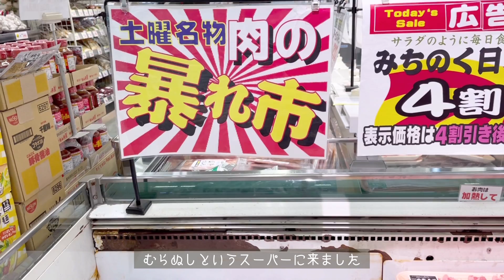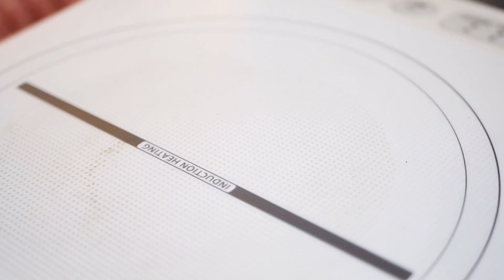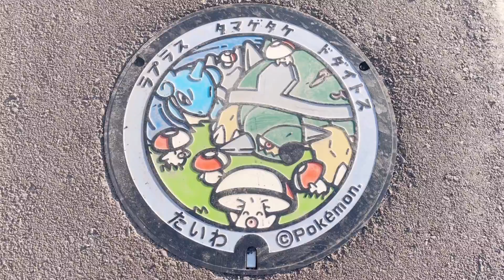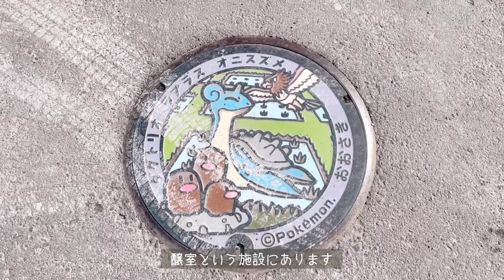〖 vlog 〗 仙台 OLのおいしい休日 ￤ 仙台カフェ 巡り￤ 生鮮館むらぬし ￤ ポケふた ￤ ネイル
こんにちは〖27と微睡む仙台〗の27(ﾕﾅ)ですᜊﬞﬞ 𓈒𓏸
今回は友人と行った 仙台カフェ や 宮城の ポケふた 巡り、おうちでやったすき焼きのお話など。
ネイルもちらっと映しますよ〜！

00:00 opening
00:44 Satomi kiln
01:42 Cafeモンサンルー
03:22 スーパー 生鮮館むらぬし
03:55 すき焼き🥩
06:35 ネイル
06:53 ポケふた巡り
08:18 TrattriaCompanioのパフェ

❁ Satomi kiln
𖠿宮城県仙台市青葉区台原6-13-5

❁cafeモンサンルー
𖠿宮城県仙台市青葉区上杉2-3-42

𖠿宮城県仙台市青葉区中央3-5-30